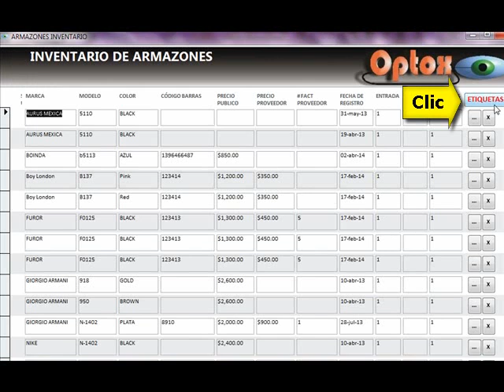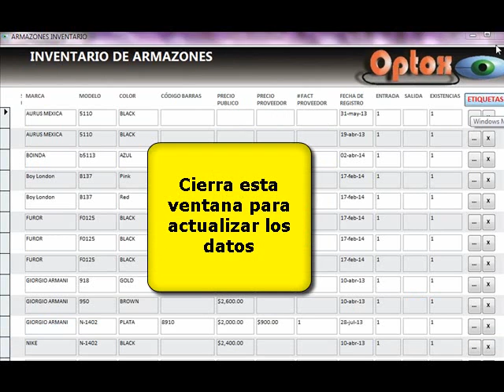Como Generar Código de Barras a tus Armazones